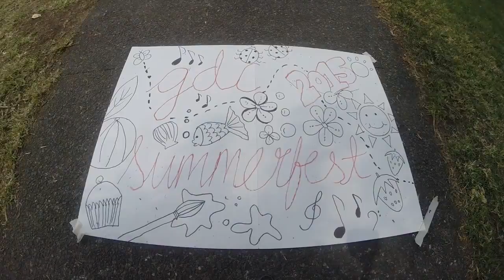Glendowie College Summerfest 2015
Filmed by: Corban Tupou, Paolo Bayogan, and James Fink-Jensen. Edited by: Jake Hanley, and Corban Tupou. Song: "What You Know" - Two Door Cinema Club                                                                                  Glendowie College's Summerfest was a blast with its many fun activities such as concert band performances, drawing competitions, and haka displays! 2015's event was one to remember for sure!